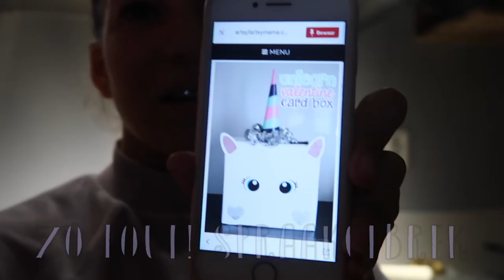HIEPERDEPIEP HOERA 🎂 VLOG 23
HIEPERDEPIEP HOERA 🎂  verjaardag  vlog ✗25 vlogger moeder

     Dins-Vrij om 18:30

Oh ja.

✘✘ Merrylou Damian

✔︎ Video Info
Vandaag weer een nieuwe video
Mijn video gaat vandaag over Memphis zijn verjaardag!
Belangrijk om te weten dat we volgende week zijn feestje vieren!

Maar op de dag zelf doen we ook altijd wat kleins met de familie..

Verder heb ik mega veel dingen te doen!

Nee echt ik maak geen grap!

Surprise (voor school)
schoen zetten (voor sinterklaas)
cadeautjes inpakken (voor verjaardag)
versieren (voor verjaardag)

En dat allemaal in 1 avond!

Totale chaos want zonder planning is het een drama!

Ach ja .

Ik ben niet anders gewend...

Oh ja ...

BESEF: Dat ik als "moeder" de surprise voor mijn zoon maak... Wat is daar fout aan?

Snel kijken dus... hihih

Nog 1 ding...

Ik vlog over mijn mama leven en het nieuwe wonder die we proberen te creëren om ons gezin helemaal compleet te maken!

Veel liefs Merrylou Damian

Gabriella marie
nicole bbb